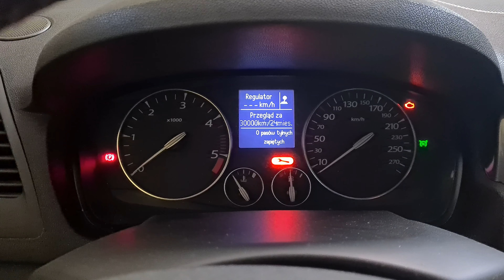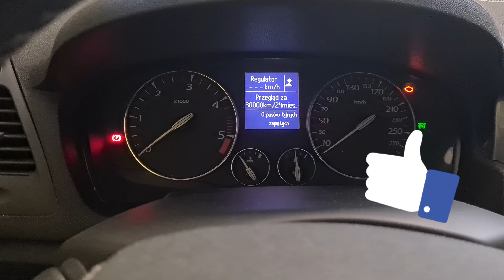Kasowanie inspekcji, przeglądu Renault Laguna 3 serwis, z roczników 2007 - 2015.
Wymieniłeś olej w silniku, ale nadal wyświetla się napis PRZEGLĄD? Obejrzyj to wideo znajdziesz w nim opis, jak samodzielnie wykasować inspekcję olejową (przegląd) w Renault Laguna lll.